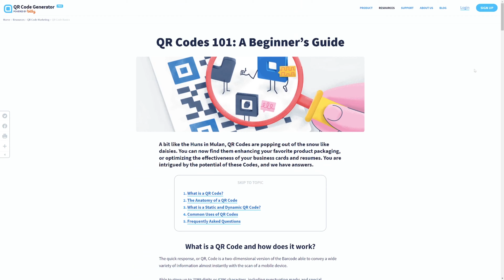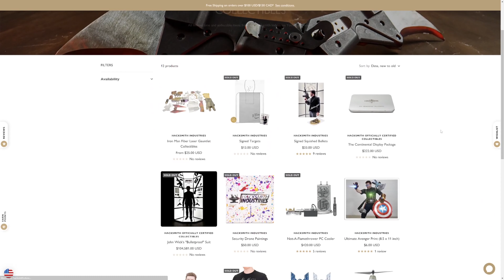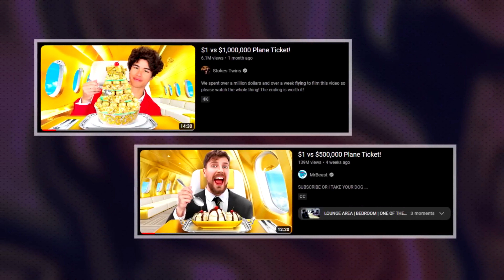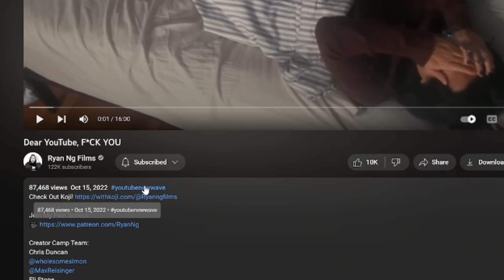The Future of the Creator Economy: 3 Trends to Watch!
There are a lot of things happening in our industry at a given moment. Here are three trends that I found most interesting to explore.

Chapters:
0:00 Intro
0:10 QR codes taking over YouTube videos
1:21 Event-time shopping
2:45 New Wave YouTubers
4:37 Final thoughts